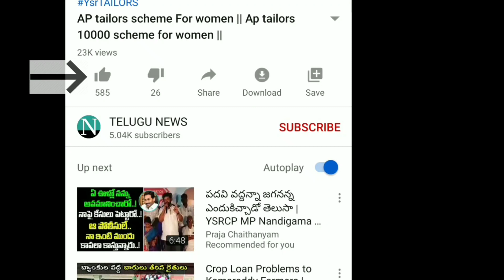Nirudhyoga bruthi for unemployed || 5000 FOR WOMEN IN AP || NEW SCHEME IN AP || AP SCHEMES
vuchitha illu
new ration card
navarathnalu
POOR PEOPLE HOUSE
YSRCP
YS JAGAN MOHAN REDDY
AP SCHEMES
AP PADHAKALU
AP BUDEGT
AP HOUSING SCHEME
AP GIVERNMENT
 VUCHITH HAMI
YSRCP GOVERNMENT
state schemes for poor
amma vodi
Ap cm
jagan schemS
JAGAN CM
15000
Amma vodi list
FREE HOUSE
HOUSE SCHEME
NAVARATHNALU
DWACRA GROUPS